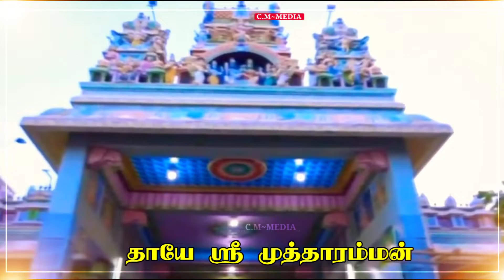kulasai mutharamman WhatsApp status || C.M MEDIA MUKKANI || AMMAN WHATSAPP STATUS